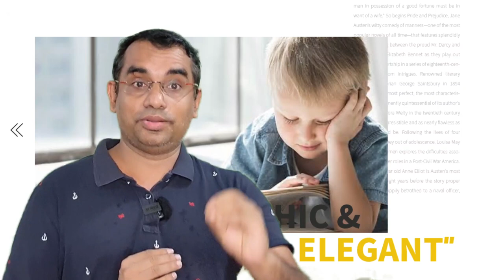നജീബ് കാന്തപുരത്തോട് ഒപ്പമുള്ള എൻറെ ബാല്യംNajeeb kanthapuram#najeeb kanthapuram mla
നജീബ് കാന്തപുരത്തോട് ഒപ്പമുള്ള എൻറെ ബാല്യംNajeeb kanthapuram#najeeb kanthapuram election songs udf election song 2021#moinus vlog najeeb kanthapuram#najeeb kanthapuram perinthalmanna